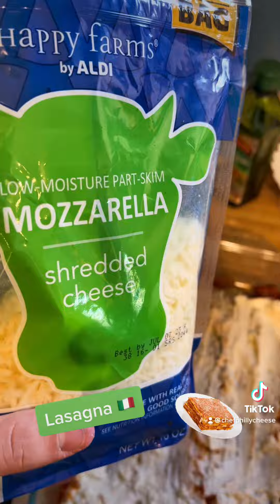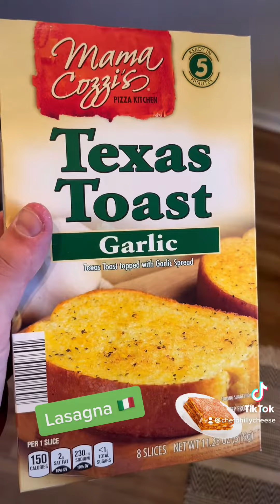How to make an easy lasagna 🇮🇹😋